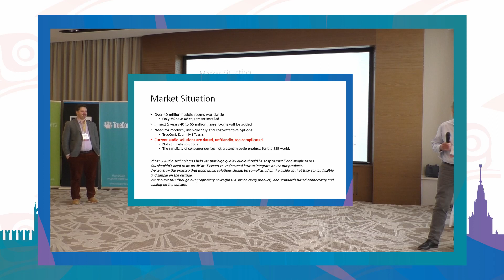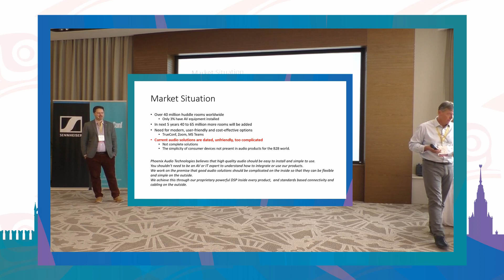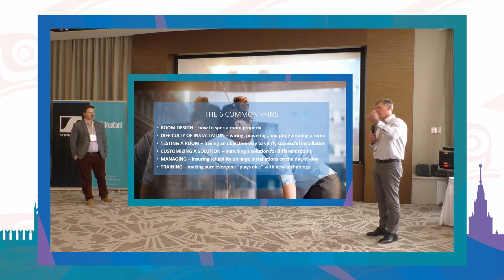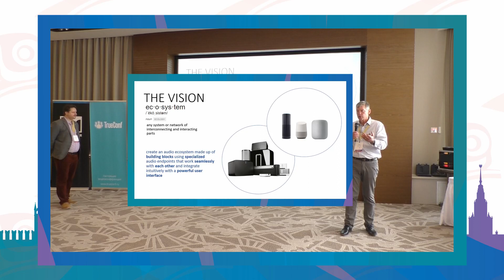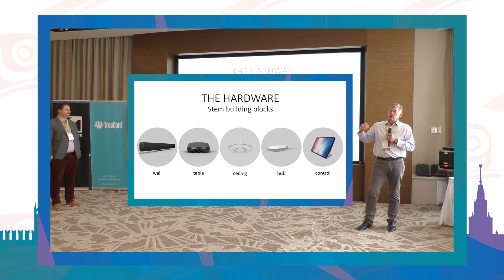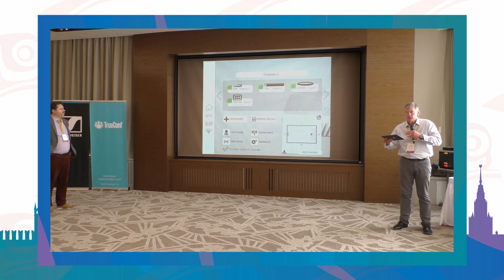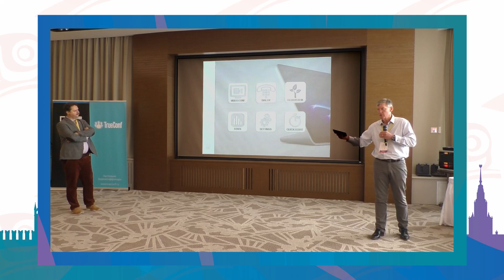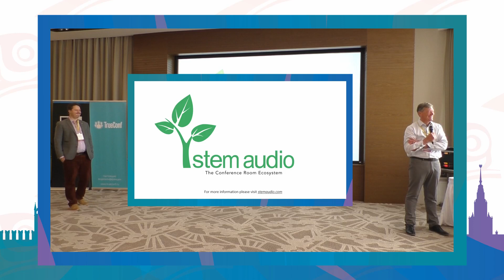В+К 2019. Боб Фарар, Stem Audio — Решение проблем со звуком в современных переговорных комнатах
Американский AV-эксперт Боб Фарар из Stem Audio рассказал о решениях проблем со звуком в современных переговорных комнатах.
Больше выступлений экспертов, презентаций, фото и видео с В+К доступно